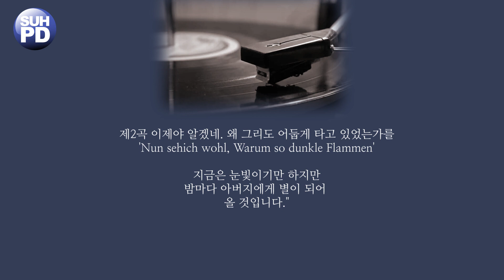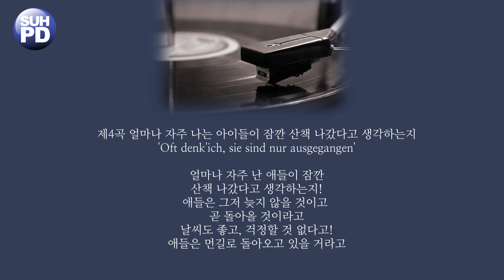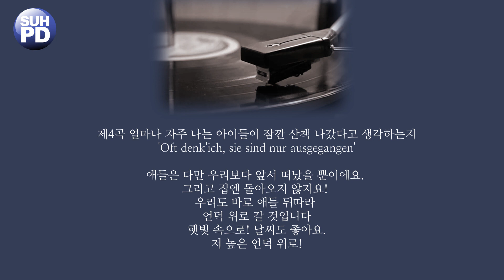말러 - 죽은 자식을 그리는 노래. Mahler - Kindertoten Lieder [George London, Otto Klemperer]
00:01 제1곡 이제 태양은 찬연히 떠오르네
05:09 제2곡 이제야 알겠네. 왜 그리도 어둡게 타고 있었는가를
09:24 제3곡 네 엄마가 들어설 때
13:37 제4곡 얼마나 자주 나는 아이들이 잠깐 산책 나갔다고 생각하는지
16:43 제5곡 이 같은 날씨에 몰아치는 폭풍우 속에는

제1곡 이제 태양은 찬연히 떠오르네
'Nun will die Sonn'so hell aufgeh'n'

이제 태양은 찬연히 떠오르네
마치 지난밤 어떤 불행도 없었다는 듯이!

불행은 내게만 일어났던 일
태양은 모든 인류 위해 비춰주네!
그대 품안에 밤을 품지 마오.
그대 모든 것 영원한 광명 속으로
파묻어야 하오!

내 마음속 작은 등불 꺼져버렸소.
세상에 기쁨 주는 광명만이 반갑소이다!

제2곡 이제야 알겠네. 왜 그리도 어둡게 타고 있었는가를
'Nun sehich wohl, Warum so dunkle Flammen'

이제 분명히 알겠네.
왜 그리도 어둡게 타고 있었는가를
그리 자주 내게로 왔던가를
오 눈이여! 마치 그 눈길에
네 모든 힘을 담고 있었던 것을

그러나 그때 난 의심치 않았네
내 눈에 안개가 끼어 있어
운명의 거짓실로 가리워져.
그 밝은 빛 이미 먼길 떠날 차비 차려.
모든 빛의 발원지인
하늘나라로 돌아가려는 것을.

너의 빛나는 눈동자로 내게 말하려 했지
"우리 아버지 곁에 있고 싶어요
그러나 그건 이룰 수 없는 운명이에요.
아 보세요.
우리, 곧 멀리 떠나요!

지금은 눈빛이기만 하지만
밤마다 아버지에게 별이 되어
올 것입니다."

제3곡 네 엄마가 들어설 때
'Wenn dein Mütterlein tritt zur Tur herein'

네 엄마가 문으로 들어설 때,
난 머리 돌려 그쪽 바라본다.
그건 네 엄마의 얼굴이 아니고
내 눈길이 가는 곳은
마루에 가까운 곳

거기 너의 사랑스런 얼굴이
언제나 있던 곳
기쁨에 차 환한 모습으로
넌 엄마와 같이 들어왔었지
지난날에는 내 사랑하는 딸아!

네 엄마가 문으로 들어설 때면
아련한 등불 빛속을 언제나 그랬듯이
너도 같이 들어왔었지
엄마 뒤로 아장아장 걸음으로
오! 너. 아버지의 분신이여
아! 기쁨의 빛이
너무나 빨리 꺼져버렸네!

제4곡 얼마나 자주 나는 아이들이 잠깐 산책 나갔다고 생각하는지
'Oft denk'ich, sie sind nur ausgegangen'

얼마나 자주 난 애들이 잠깐
산책 나갔다고 생각하는지!
애들은 그저 늦지 않을 것이고
곧 돌아올 것이라고
날씨도 좋고, 걱정할 것 없다고!
애들은 먼길로 돌아오고 있을 거라고

오 그래요.
애들은 산책 나갔을 뿐이에요.
그리고 이제 돌아올 때가 됐죠
오 걱정은 말아요. 날씨는 좋구요!
애들은 다만 언덕길을
돌아오고 있을 뿐이에요!

애들은 다만 우리보다 앞서 떠났을 뿐이에요.
그리고 집엔 돌아오지 않지요!
우리도 바로 애들 뒤따라
언덕 위로 갈 것입니다
햇빛 속으로! 날씨도 좋아요.
저 높은 언덕 위로!

제5곡 이 같은 날씨에 몰아치는 폭풍우 속에는
'In diesem Wetter, in diesem Braus'

이 같은 스산한 날씨에, 몰아치는 폭풍우 속에는
나는 절대로 애들을 밖에 나가게 하지 않아요!
그러나 그애들이 집밖으로 나갔을 때
나는 아무 말도 하지 못했어요.

이 스산한 날씨에, 이 울부짓는 강풍 속에는
난 그 애들이 병에 걸릴까 걱정했는데
이제는 모두 덧없는 걱정이지요.

이 스산한 날씨에, 이 무서운 돌풍 속에는
나는 애들이 내일 죽을까 걱정 안 해요
이제는 걱정할 일이 아니지요.

이 스산한 날씨에, 이 무서운 폭풍우 속에는
난 절대로 애들을 밖으로 내보내지 않아요
그러나 그 애들은 집을 떠났고
난 아무 말도 하지 못했어요

이 스산한 날씨에, 이 울부짖는 강풍 속에,
이 맹열한 폭풍우 속에서 그애들은 잠들고 있을 거예요.
마치 엄마의 집에서처럼.
폭풍우도 그애들을 겁주진 못하고
하나님 손이 그들 보호하시니 그들은 잠들고 있을 거예요.

말러는 프리드리히 뤼케르트의 시중 총 10편에 곡을 붙였다.
그중 5곡은 이 곡집에 수록되고 다른 5곡은 뤼케르트 가곡집에 실린다.
교향곡 5~7번이 작곡되던 시기에 병행하여 만들어 졌으며
1905년 1월 빈에서 초연되었다.

시인 뤼케르트는 두 아이를 잃은 슬픔 속에서 총 428편이라는
방대한 시를 썼는데 그의 사후 '죽은 자식을 그리는 노래'라는 표제로
출판 되었다.
말러가 결혼하게 되는 알마와 만나기도 전인 1901년에 시작되어
알마와 결혼하여 행복을 누리는 시점인 1904년에 완성된
이 연작가곡집에 대하여 평자들의 의견은 분분하였었다.

그 중에는 1907년 잃게 되는 장녀의 죽음을 예견했다는 억지도 있으나
그보다는 말러의 전 생애와 작품을 지배하는 갖가지 형태의 죽음과
유년기의 상념에서 작곡되었을 것이라는 이유가 타당하다 하겠다.

이 곡들은 반역과 절망과 착란으로 넘치고 있으며
동시에 고뇌에서의 탈피가 아니라 초월의 세계를 추구하는 듯하다.